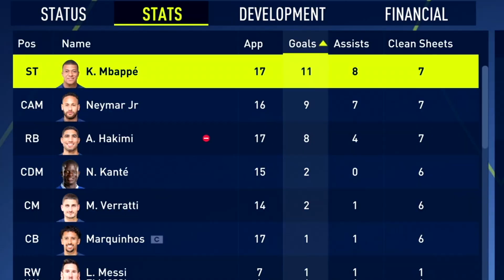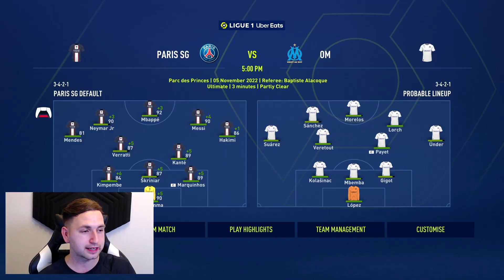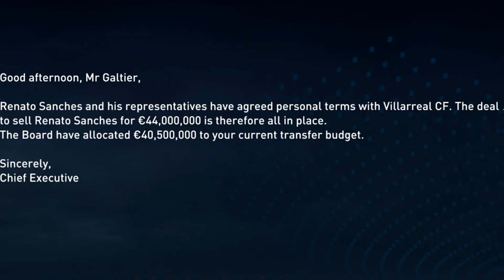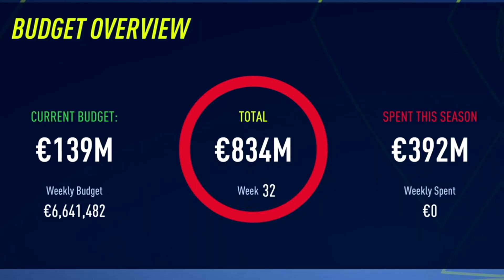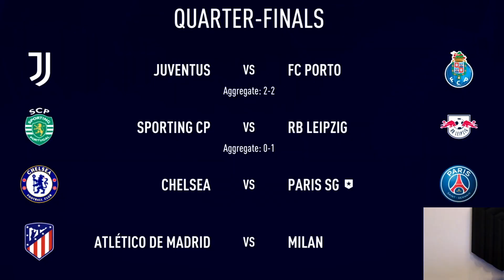I SIGNED MOHAMED SALAH!!🤑 - FIFA 23 PSG CAREER MODE EP2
We signed Mohamed Salah into our FIFA 23 PSG Career Mode!

This PSG career mode is testing my limits everyday! Who knew it would be this difficult?